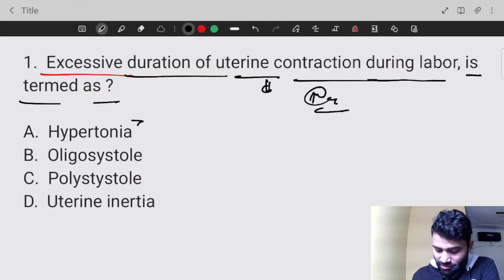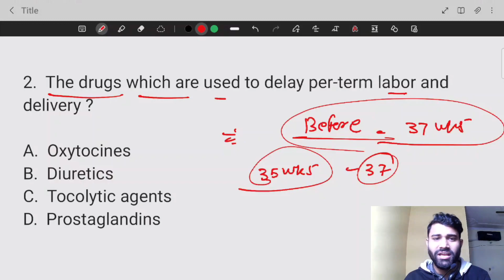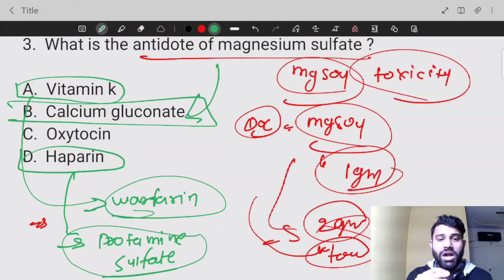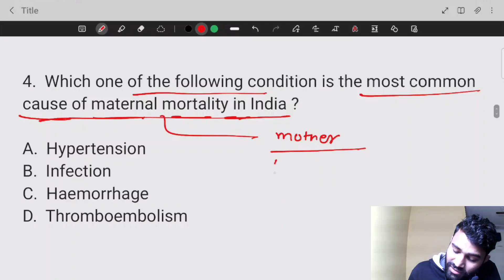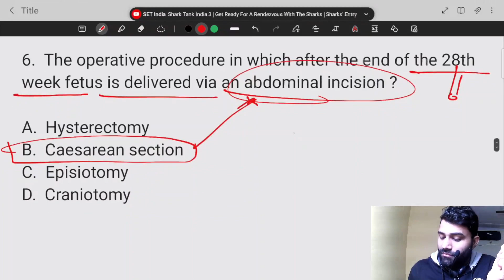NORCET 6 /DSSSB SPECIAL QUESTION SERIES BY RAVI SIR (AIIMS DELHI)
Skeleton nursing online classes
obg importent questions for norcet ,dsssb,esic, rrb,anm
Rajasthan cho special class by ravi sir
obg special mcq
Mp cho special class
Special class for cho anm
Nclex based questions
Target high question
High yeild question for norcet
Norcet 6 special questions series
norcet special class 2024
Dsssb special class 2024
importants question for dsssb and cho
Important questions for rajasthan and mp cho
Community health officer specail class
Important questions about dsssb
obg questions
anatomy question
fundamental question
Special nursing classes
Aiims delhi importants question seris for nursing